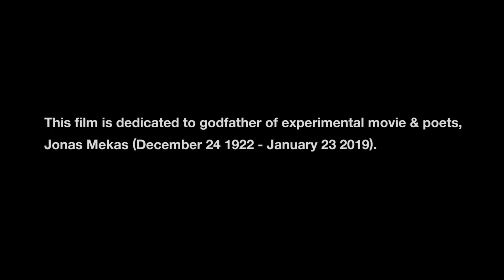FLUXUS IN CONTEMPORARY AMERICA interview to Jonas Mekas(Short Moive) trailer 2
This is last interview film of Jonas Mekas.

INTERVIEW:
JONAS MEKAS

DIRECTION & FILM
Chihiro ITO

MUSIC
Matt Mottel, Yoichi Kamimura

EDIT, DESIGN, DRAWING
Chihiro ITO

THANKS
Jeffrey Parkins

SPECIAL THANKS
JONAS MEKAS